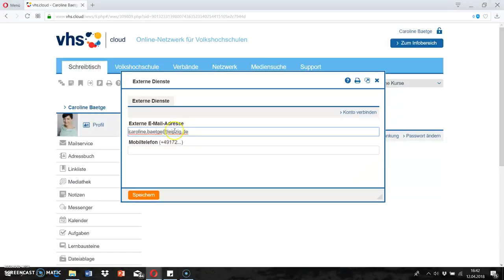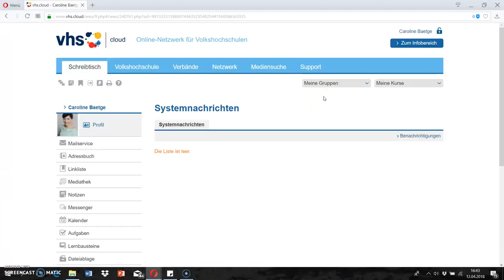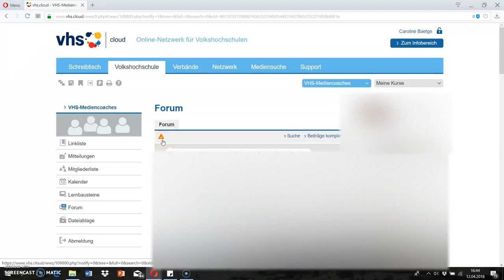Benachrichtigungen der vhs.cloud einstellen/Weiterleitung an Emailadresse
In diesem Video erläutern wir Ihnen, wie Sie die Benachrichtigungen der vhs.cloud einstellen können, um keine Neuigkeiten zu verpassen.

Urheberin: Caroline Baetge, vhs Leipzig